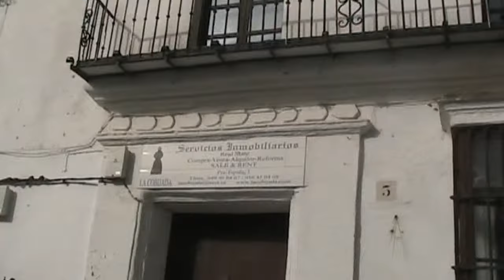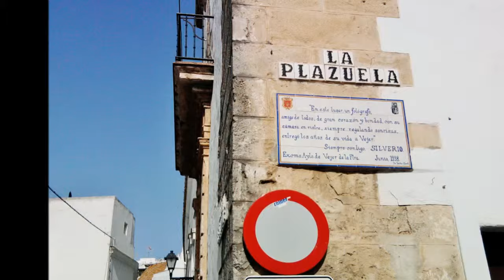Vejer de la Frontera (Cádiz) Plaza de España, La Plazuela y entornos 1